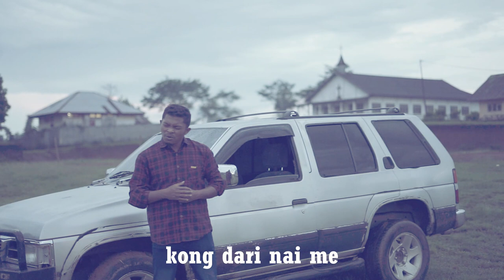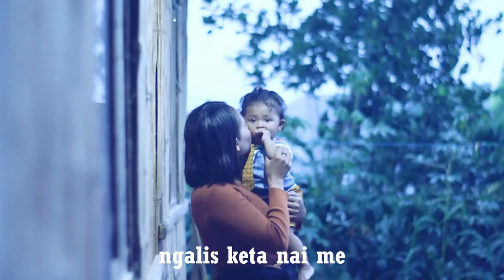MOLAS MOMANG'M - Cipt : Memok Nggawang Jr. Voc : HENDRIQ MALSAHO